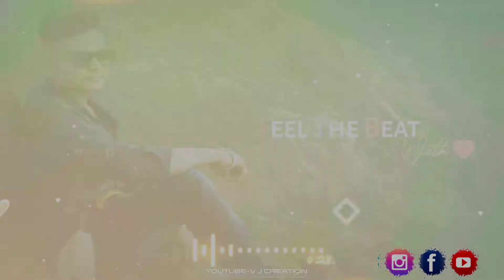Ahirani song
Status king vj